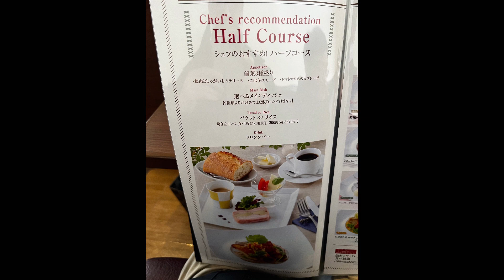お家の近くのパン屋さん🥐🥖🥪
ベーカリーレストラン、サンマルク
食べ放題美味しいよ♪